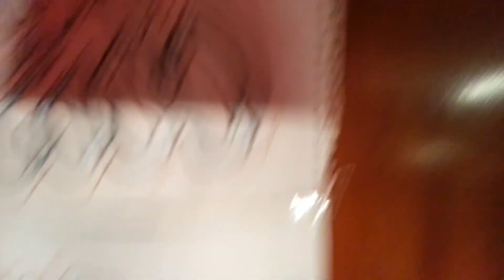FACE 2000 VERNON BURCH PLAYING HARD TO GET JOY AND PAIN